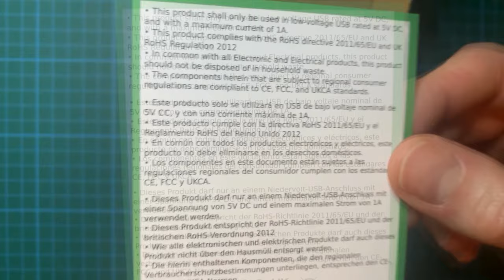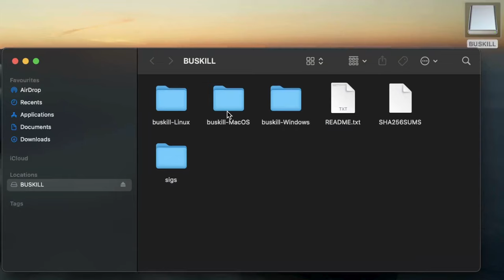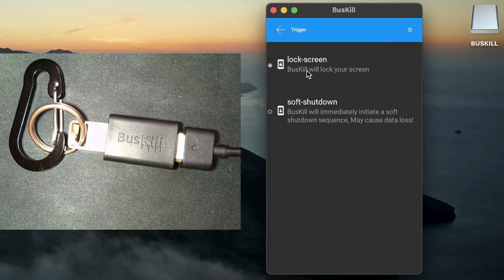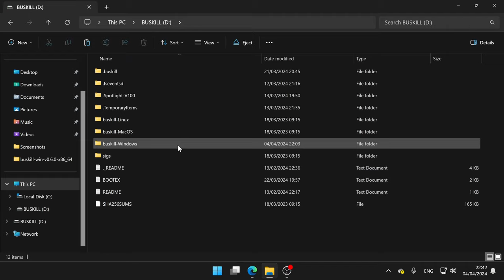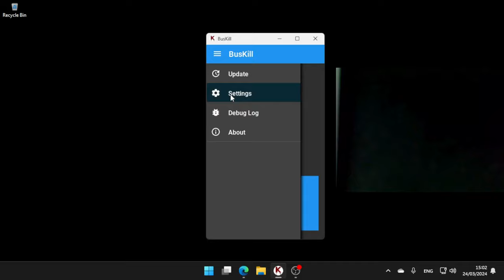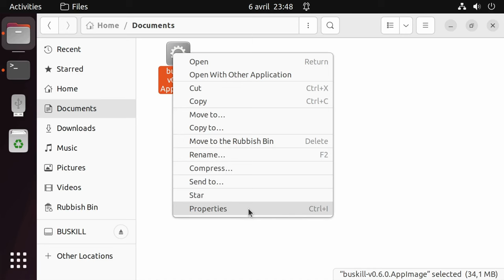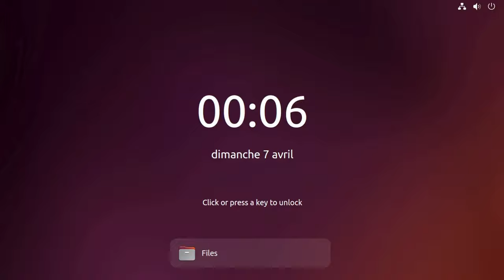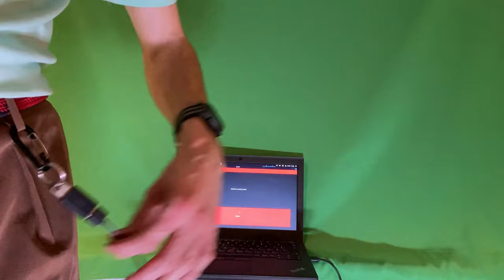BusKill: Unboxing et Tutoriel en Français 🇫🇷 Le câble ultime pour sécuriser votre ordinateur !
Suite à ma découverte du BusKill via cette vidéo Michael, son créateur, m'a invité à tester et présenter son produit. C’est avec plaisir que j’ai accepté. J'ai reçu un exemplaire et collaboré étroitement avec son équipe, partageant pleinement leur vision. Je vous encourage à soutenir le projet en vous procurant un câble. Un grand merci à l'équipe pour leur confiance.

BusKill est le premier câble de sécurité pour ordinateur portable au monde, déclenchant une action spécifique si l'appareil vous est physiquement séparé.

BusKill trouve son utilité dans divers scénarios, bénéficiant notamment aux voyageurs en sécurisant leurs appareils et comptes lors de l'utilisation en public, comme dans un café ou un espace de coworking. Pour les journalistes dans des régimes oppressifs, il protège les documents et sources lors de raids inopinés. Les activistes l'utilisent pour garder en sécurité les informations de leur groupe face aux interventions des forces de l'ordre. Les traders de cryptomonnaies s'en servent pour sécuriser leurs clés privées lors du trading. Dans le secteur professionnel, BusKill aide à prévenir la perte de données précieuses, comme les clés privées ou la propriété intellectuelle, évitant ainsi de potentielles pertes financières majeures pour les entreprises. Enfin, pour les opérations militaires ou de renseignement, BusKill peut s'avérer vital pour protéger les informations sensibles derrière les lignes ennemies.

🎞️ Chapters 🎞️

00:00 Générique
00:01 Déballage du kit BusKill
02:24 Assemblage du câble
03:04 Tutoriel d’utilisation sur macOS
09:26 Tutoriel d’utilisation sur Microsoft Windows
14:11 Tutoriel d’utilisation sur Linux
20:18 Démonstrations face à la caméra

Musique de fin : Distance · Anno Domini Beats